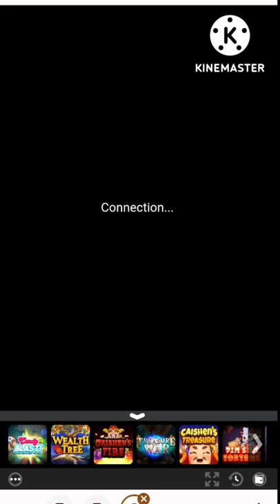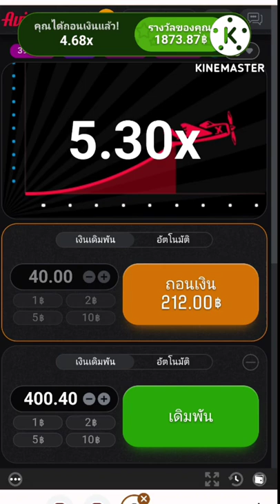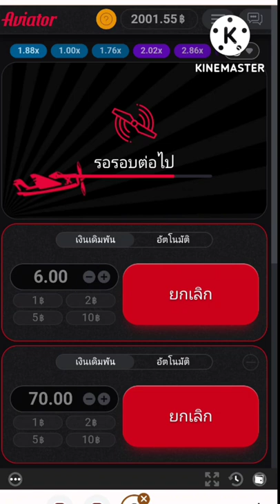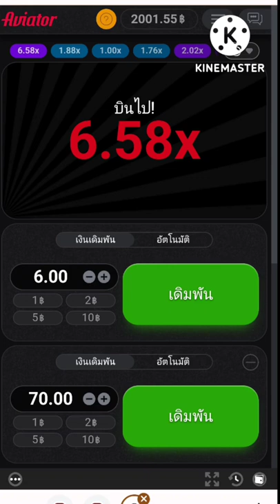Aviator [SPRIBE] เกมแนว บิทคอยน์ X2000 คูณโหดสัส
Aviator [SPRIBE] หาเล่นที่เกมอาเขต ของดาฟาเบท
ปักหมุดลิงก์ให้ละครับ